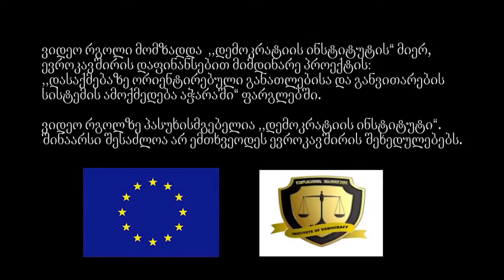როგორ გავწმინდოთ მანქანის ფარები (ვიდეო გაკვეთილი)